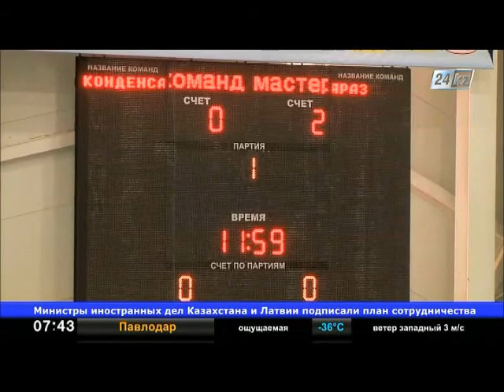В Павлодаре стартовал второй «большой» тур мужской Национальной лиги по волейболу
Во Дворце спорта «Баянтау» силы померят представители двух конференций - «Северо-Западной» и «Юго-Восточной».